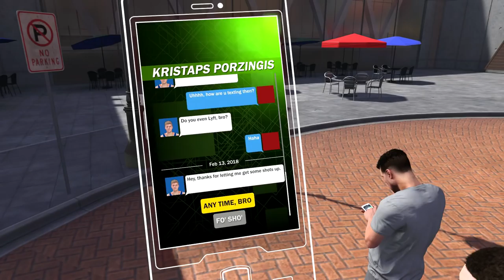NBA 2K18 - My Career - Let's Play - Part 55 - "Under Armour Is Impressed" | DanQ8000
"UNDER ARMOUR IS IMPRESSED"

NBA 2K18
Let's Play - Part 55
With Commentary
PS4 Gameplay
1080p 60 FPS

NBA 2K18 is a basketball simulation video game developed by Visual Concepts and published by 2K Sports. It is the 19th installment in the NBA 2K franchise and the successor to NBA 2K17. It was released in September 2017 for Microsoft Windows, Nintendo Switch, PlayStation 4, PlayStation 3, Xbox One, and Xbox 360. Kyrie Irving serves as cover athlete for the regular edition of the game; Shaquille O'Neal is the cover athlete for the special editions and DeMar DeRozan of the Toronto Raptors is the cover athlete for the game in Canada. While a member of the Cleveland Cavaliers when selected for the cover, Irving was traded to the Boston Celtics prior to the game's release. As a result, a new cover depicting Irving in a Celtics uniform was revealed alongside the original cover.

NBA 2K18, like the previous games in the series, is based on the sport of basketball; more specifically, it simulates the experience of the National Basketball Association (NBA). Several game modes are present, including the team-managing MyGM and MyLeague modes, which were a considerable emphasis during development, and MyCareer, in which the player creates and plays through the career of their own player. The game features a licenced soundtrack consisting of 49 songs.